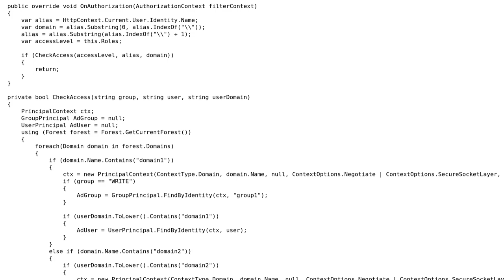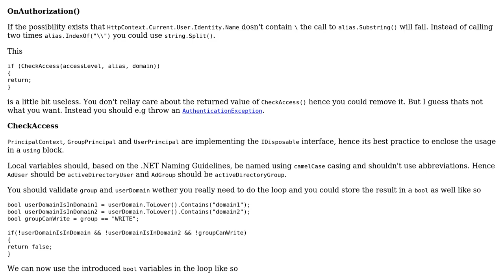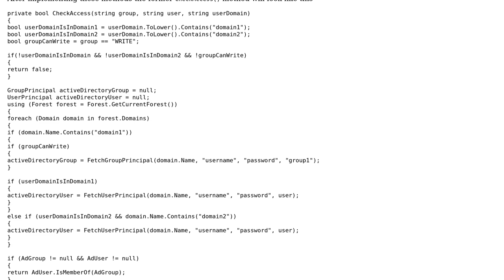Code Review: Checks if user is part of Active Directory group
With thanks & praise to God, and with thanks to the many people who have made this project possible! You are responsible for your own actions.